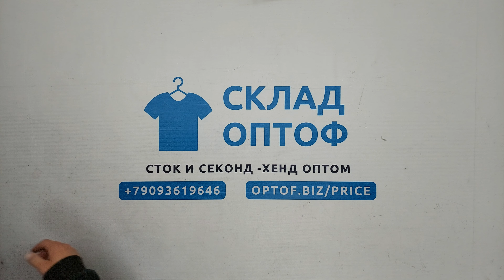30485 Шорты женские, секонд (cream), Италия, 1 пак, 15 кг, 8.50€/кг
30485 Шорты женские, секонд (cream), Италия, 1 пак, 15 кг, 8.50€/кг